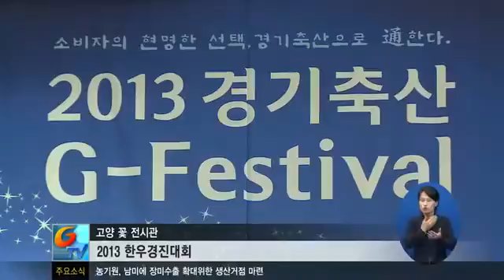경기축산 G Festival `성황`1226